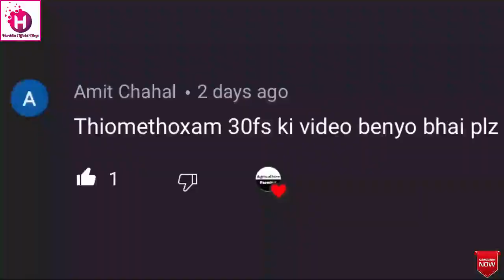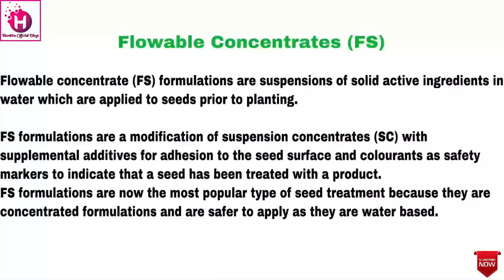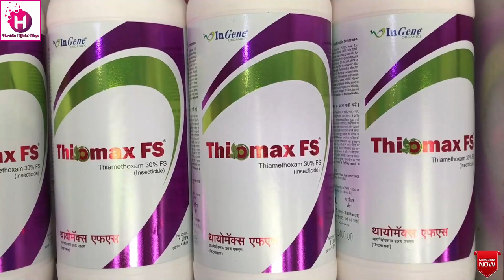upl-reno-insecticide-thiamethoxam-30-fs |seed-treatment | भूरा माहू के लिए बेस्ट दवा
Hello kisan mitro ajj ki video pe mai apko btaunga फ़सलो में लगने वाले सभी प्रकार के रस चूसक कीटों के लिए के लिए  UPL की Reno कीटनाशक के बारे में,तो सबसे पहेले बात करेंगे की बहुत से किसान भाइयों के सवाल है की Thiomethoxam 30%FS के बारे में, तो आज की विडीओ में  हम Reno कीटनाशक के बारे में बात करेंगे जोकी पौधे के विभिन्न हिस्सों में सभी प्रकार के रस चूसक कीटों को बहुत ही प्रभावी ढंग से Control करता है इसके अलावा इसे हम बीज उपचार के लिए वी प्रियोग कर सकते है,Reno यह शक्तिशाली कीटनाशक और इसमें Technical है Thiamethoxam 30% FS, FS का मतलब (Flowable Concentrate ) जोकी Liquid Form में होता है,और FS formulations यह SC (Suspension concentrate) का एक संशोधन है और यह Contact Stomach and  Systemic activity वाली insecticide  है,मतलब यह संपर्क, पेट Systemic और के माध्यम से कीटों रस चूसक कीटों पर attack करता है इसके अलावा यह Unique Systemic बीज उपचार कीटनाशक वी है, धन्यवाद.
1. यूपीएल के रेनो की खोज करें, जो फसलों में सभी प्रकार के रस-चूसने वाले कीटों के लिए आपका अंतिम समाधान है। प्रभावी कीट प्रबंधन रणनीतियों से अपनी फसल को सुरक्षित रखें।

2. यूपीएल के रेनो का अन्वेषण करें, जिसे फसलों में सभी प्रकार के रस-चूसने वाले कीड़ों से निपटने के लिए डिज़ाइन किया गया है। हमारे नवोन्मेषी समाधानों से अपने पौधों का स्वास्थ्य सुनिश्चित करें।

3. यूपीएल का रेनो फसलों में रस चूसने वाले कीटों से व्यापक सुरक्षा प्रदान करता है। हमारे उन्नत कीट नियंत्रण तरीकों से अपनी कृषि उपज की सुरक्षा करें।
धान के भूरा माहूं कीट के नियंत्रण की 3 बेस्ट दवाई | (BPH)
धान के भूरा माहूं कीट के नियंत्रण की बेस्ट दवाई
bhura mahu ki dawa